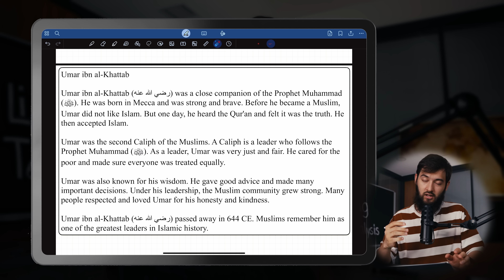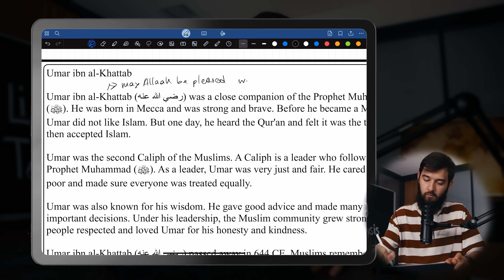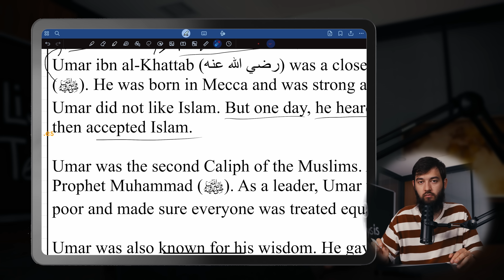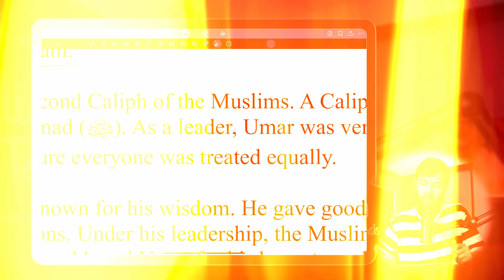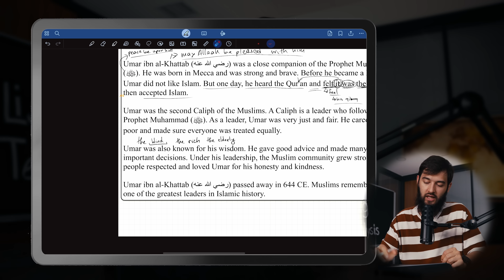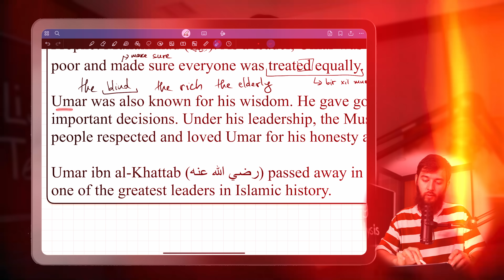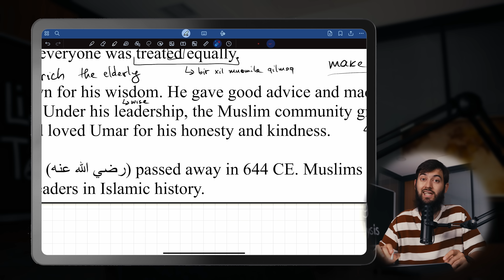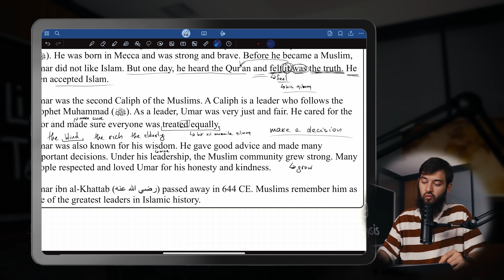BEGINNER uchun listening va matn analizi | 4-qism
Sizga bu video lavha faydali bo'lgan bo'lsa, uni do'stlaringiz bilan ulashib kanal rivojlanishiga hissa qo'shsangiz minnatdor bo'lar edik.

BaarakAllohu fiikum!